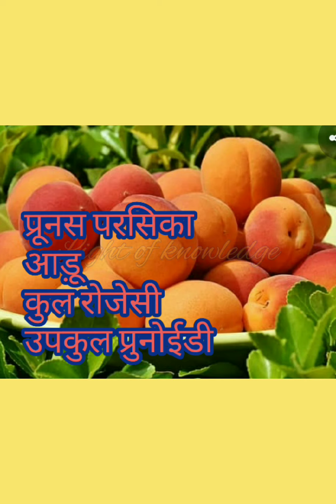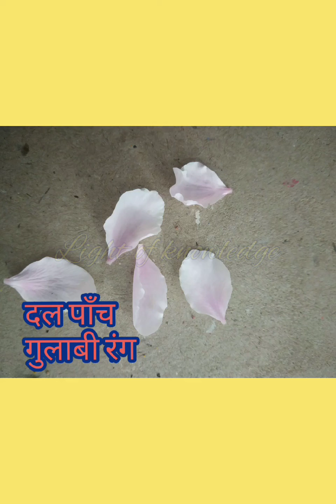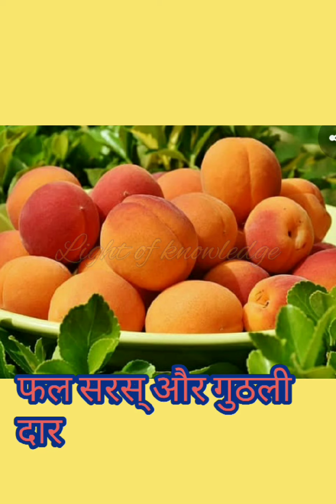Prunus persica# प्रूनस परसिका , रोजेसी । आड़ू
prunus persica#
आड़ू का फूल#
आड़ू का फल#
आड़ू के पुष्प की संरचना#
आड़ू के फल की रचना#
बादाम का फल#
बादाम के फल की रचना#
बादाम का वैज्ञनिक नाम#
बादाम का फूल#
आड़ू का वैज्ञानिक नाम#
प्रूनस अलमेंडिलिस#
आड़ू का पेड़#
आड़ू के फायदे#